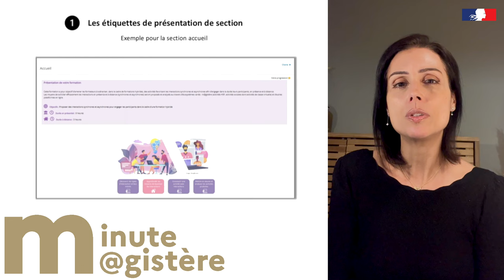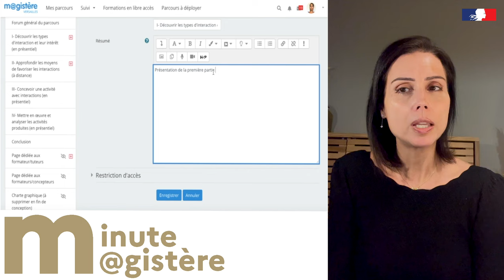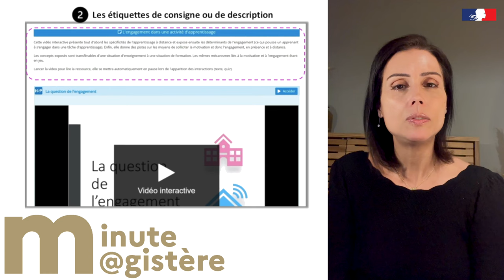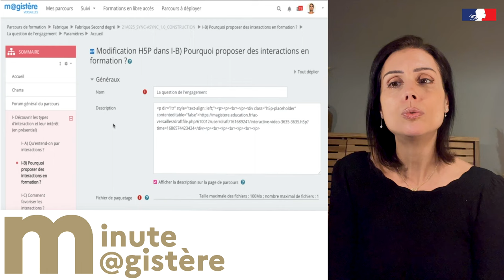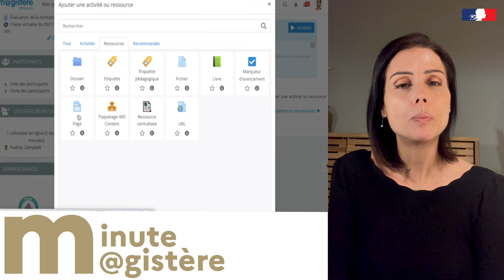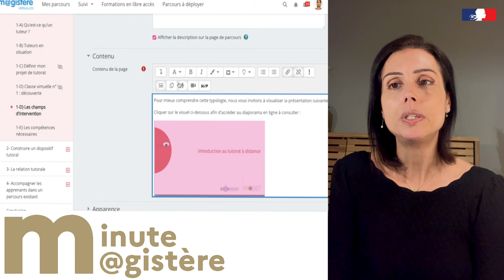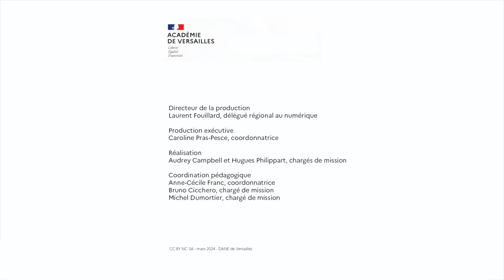Minute M@gistère (18) : repenser l'usage des étiquettes suivant leur contenu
Vous souhaitez avoir des pistes concrètes pour repenser l'usage des étiquettes m@gistère en vue de la migration vers magistère 2 ? Cet épisode vous propose différentes stratégies selon les types d'étiquette.
Dane de Versailles - mars 2024